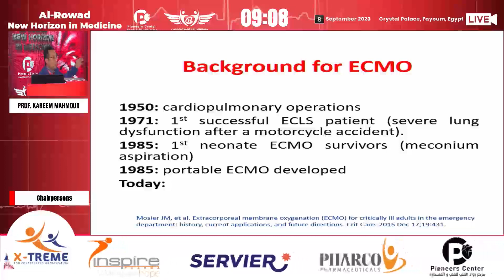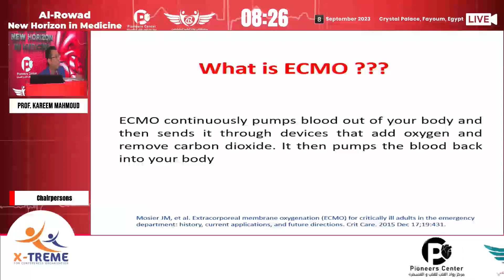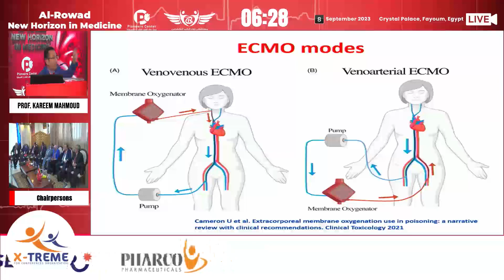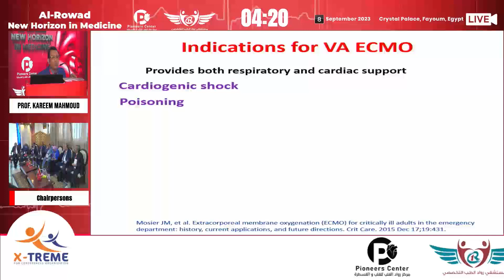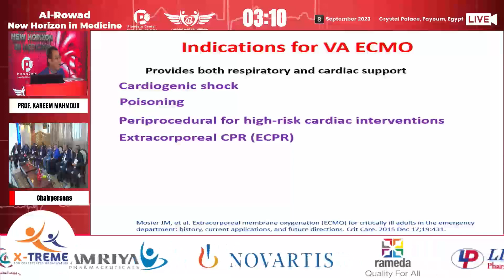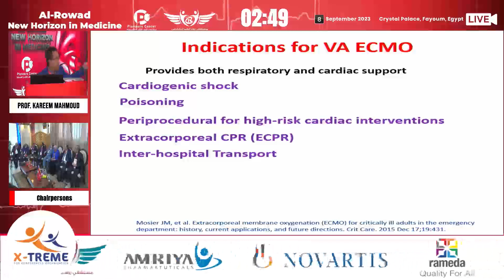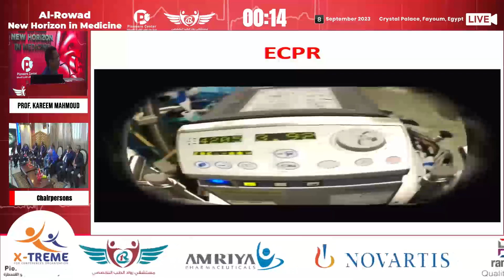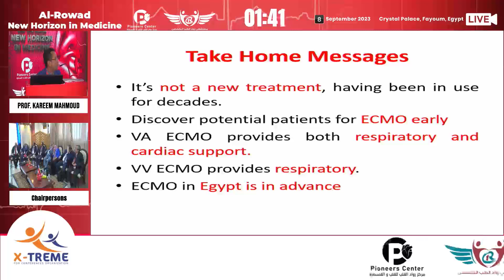Prof. Tamer Elsayed - ECMO bridge to life in critical Scenarios